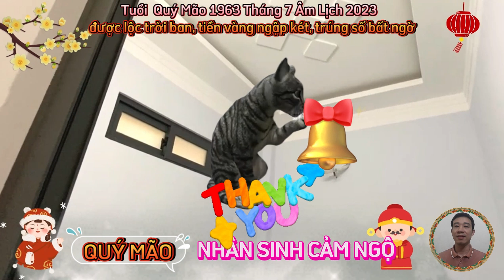☯ BÁO TIN TRÚNG SỐ, tử vi tháng 7 âm lịch 2023, QUÝ MÃO 1963, Thần Tài Ban Lộc, Chắc Chắn GIÀU TO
tử vi tháng 7 năm 2023 tuổi quý mão âm lịch, tháng mới con giáp tuổi quý mão khó tập trung, vì có nhiều vướng bận hay để cảm xúc gây ảnh hưởng, bạn thường gặp khó khăn trong việc hoàn thành công việc đúng hạn, bạn là một người nhiệt thành, nhưng lại có thói quen làm việc đa nhiệm và mong muốn hoàn thành tất cả mọi việc cùng một lúc.
 tử vi tháng 7 năm 2023, của 12 con giáp âm lịch, người tuổi quý mão kiên trì với kế hoạch của mình, nên có thể kiếm được chút tiền bạc trong tháng này, nhưng để việc này không còn ăn may, thì bạn nên rút kinh nghiệm từ thắng lợi nhỏ vừa qua, để có kế hoạch thực hiện mọi thứ bài bản hơn.
 ngũ hành xung khắc khiến cho tuổi quý mão và một nửa của mình dễ xảy ra tranh cãi, về một vấn đề nào đó, chỉ vì hiểu nhầm ý nhau, thế nhưng nếu mà đối phương biết nhường nhịn, thì căng thẳng sẽ nguôi ngoai nhanh thôi. thực tế thời gian này, bản mệnh khá nóng nảy, nên chỉ có người ấy nhường mới mong êm chuyện.
 sự nóng nảy của con giáp tuổi quý mão có thể ảnh hưởng, vì vấn đề sức khỏe của bạn sau thời gian chịu nhiều áp lực cuộc sống, bản mệnh nên tìm cách để hạn chế tác nhân, gây căng thẳng trong cuộc sống của mình.